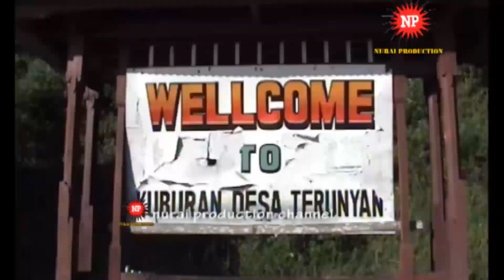Desa Terunyan Unik Jenazah Tidak Dikubur